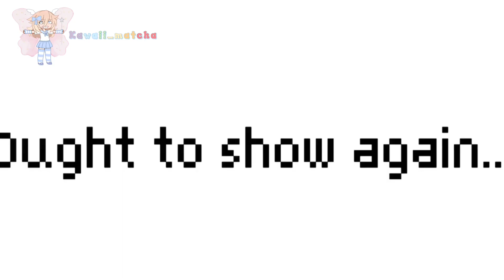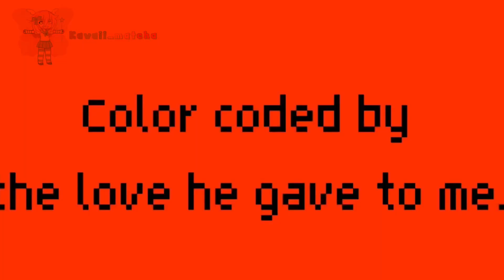Radio meme gacha (chat blanc au) ⚠️FLASH⚠️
Soo the au is like rewriting a lil bit of chat blanc episode!
Sooo to say for short is

Gabriel accidentally see Adrien  detranform without Adrien noticed andddd he just told Adrien to follow him to the basement and boom he became chat blanc and everything are the sameeeeee

Shall anyway sooo

Character use

Gabriel agreste/hawkmoth/shadowmoth

Adrien agreste/chat noir/chat blanc

And app I use to edit this video

Capcut

Ibispaint!!

Ik this kinda bad I’m kinda practice tweeting but I hope I can do better soon..!